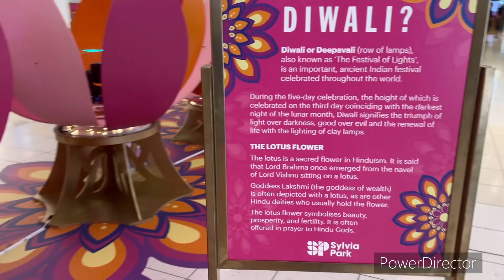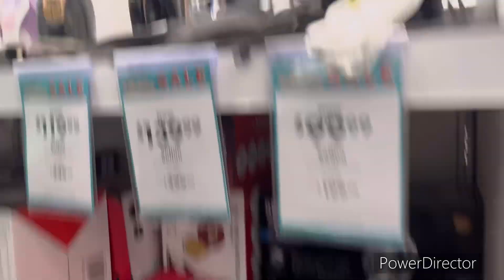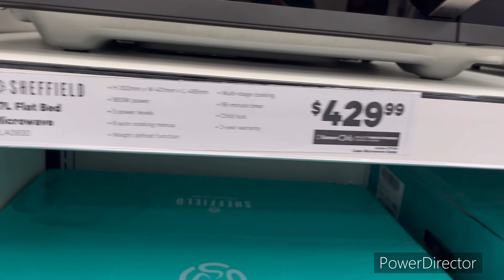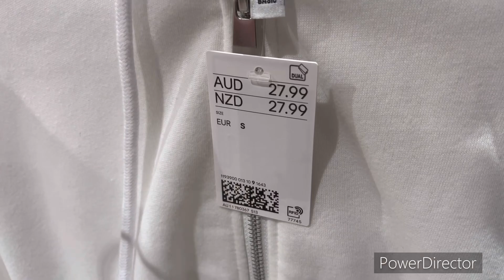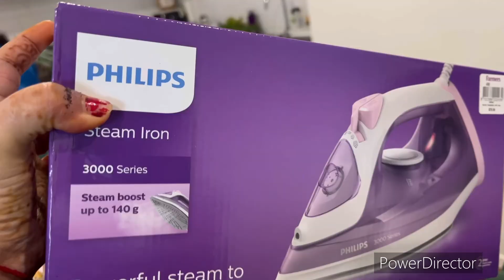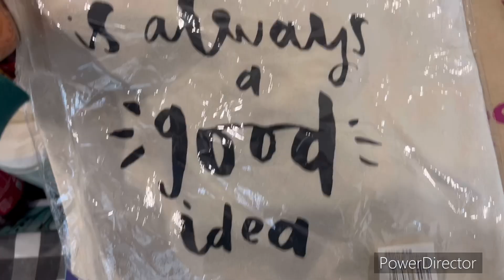Silvia mall visit diwalidecoration newzealandlife 🇳🇿🥰